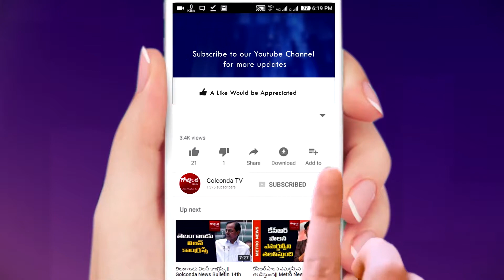Ilavelpu || News Golconda